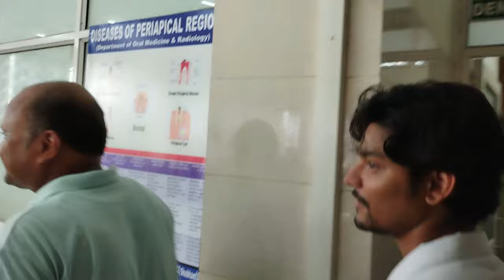BDS Admissions 2024! Vivek Sir visit to Yamuna Dental College! Huge campus! Good in all parameters!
( As we are known for quality , we charge from the first call itself. In 2024, 2500 rs for phone consultation and 5000 rs for Video/ Meeting). We decide the final package as per need.